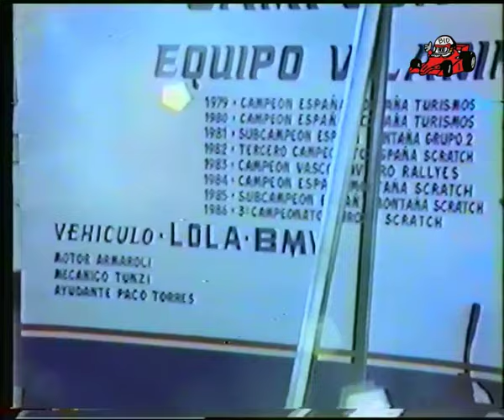Hillclimb Oberjoch 1987 | Group C3 | REtro MIX | European Championship | Nesti Vilarino Stenger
Final of the 1987 European Hill Climb Championship at Oberjoch in Germany.